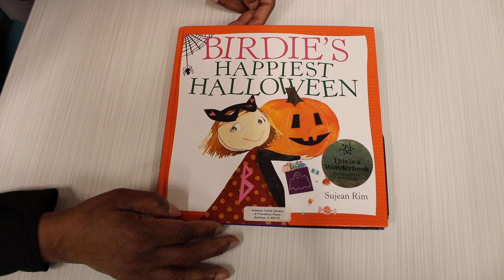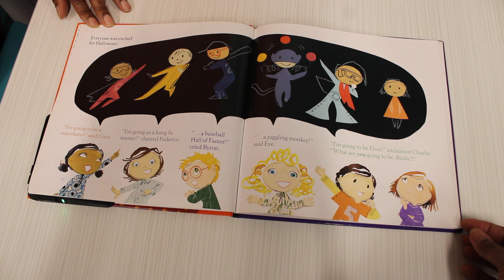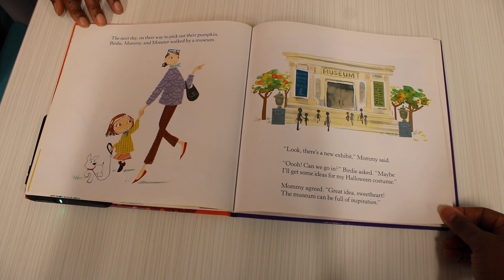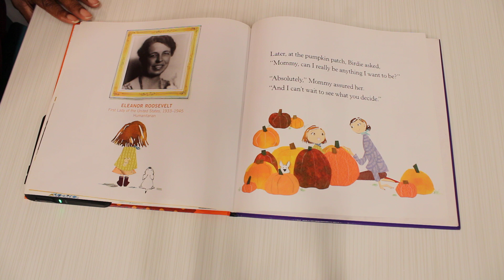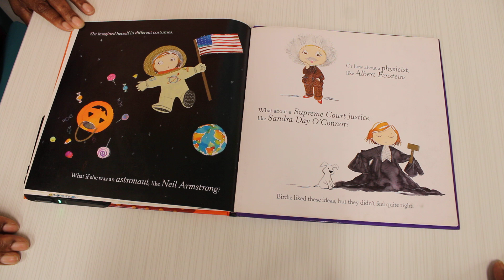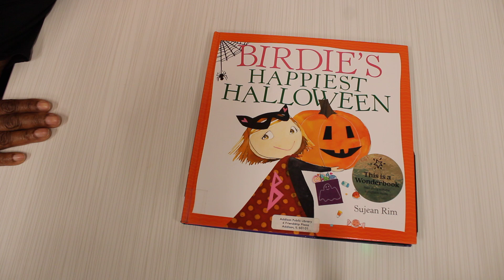Birdie's Happiest Halloween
After some thought, a little girl finally decides what she wants to be for Halloween.
Appropriate for ages 4 - 8 yrs.